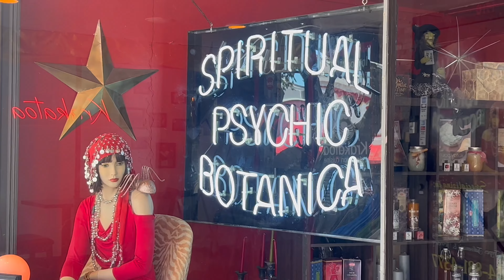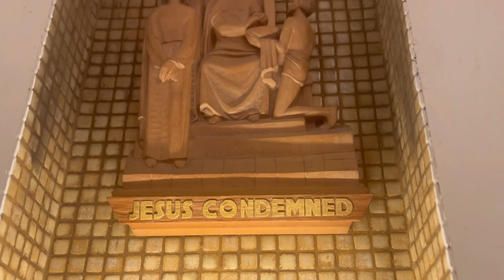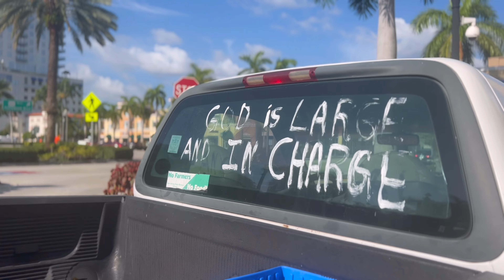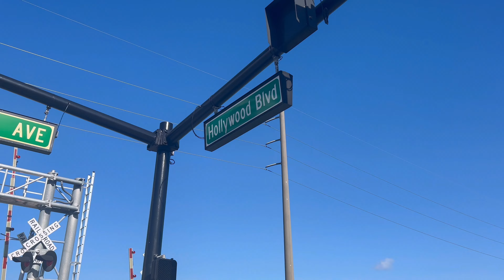One Night in Hollywood second scene